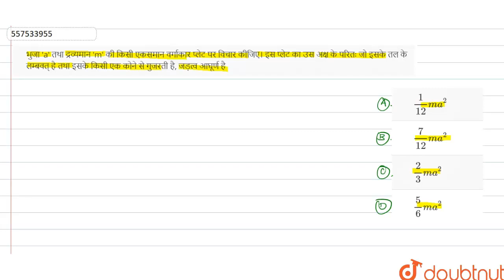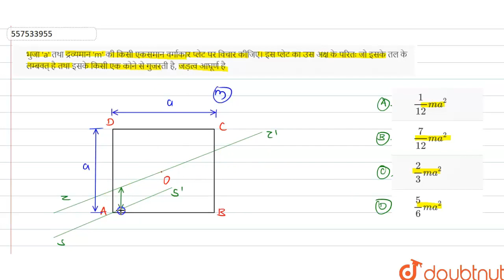भुजा \'a\' तथा द्रव्यमान \'m\' की किसी एकसमान वर्गाकार प्लेट पर विचार कीजिए। इस प्लेट का उस अक्ष...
भुजा \'a\' तथा द्रव्यमान \'m\' की किसी एकसमान वर्गाकार प्लेट पर विचार कीजिए। इस प्लेट का उस अक्ष के परितः जो इसके तल के लम्बवत् है तथा इसके किसी एक कोने से गुजरती है, जड़त्व आघूर्ण है
Class: 12
Subject: PHYSICS
Chapter: घूर्णी गति
Board:NEET

👉 Have Any Query? Ask Us.